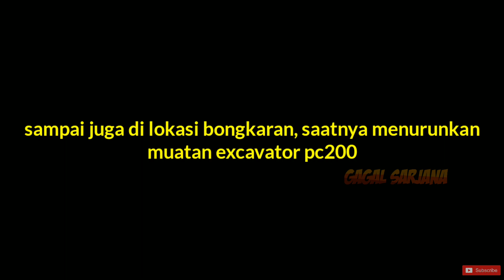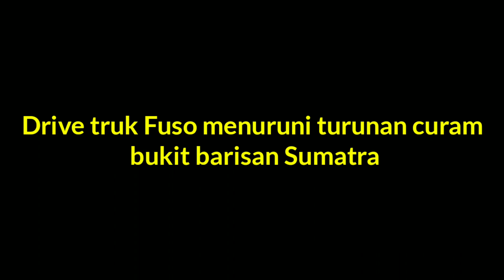FUSO NANJAK DI TANJAKAN TINGGI PEGUNUNGAN SUMATERA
Assalamualaikum guys...
Video trip kali ini adalah Trip kami mengantarkan unit excavator ke salah satu desa yang ada di kabupaten limapuluh kota provinsi sumatera barat...
Medan jalan yang di tempuh lumayan ekstrim dikarenakan jalan yang sempit dan juga jurang yang dalam...